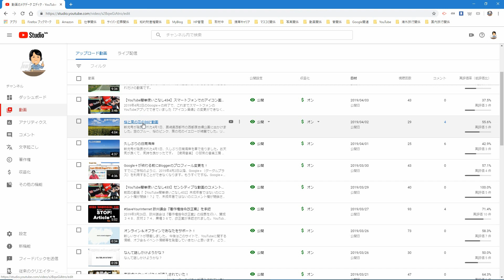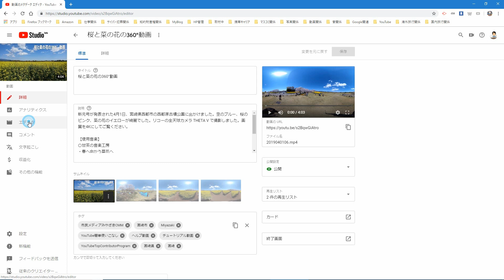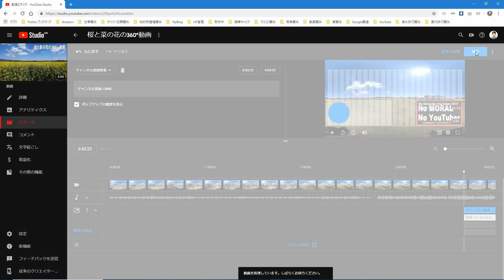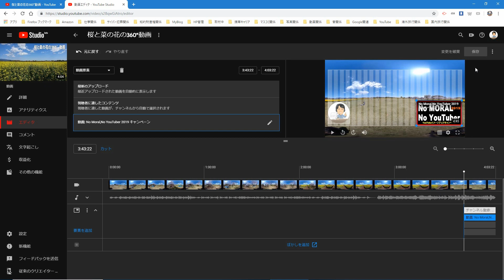【YouTube簡単使いこなし436】360°動画に終了画面を付けることができる！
これまで、360°動画に終了画面を付けることができなかったにですが、ベータ版のYouTube Studioのエディタを使うと、360°動画にも終了画面を付けることができます。今回はそのお話をしたいと思います。